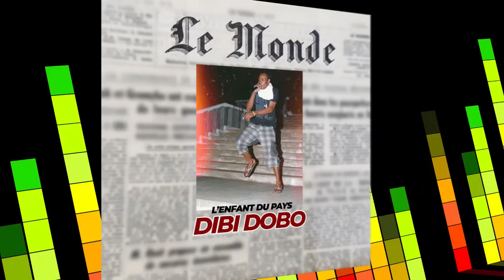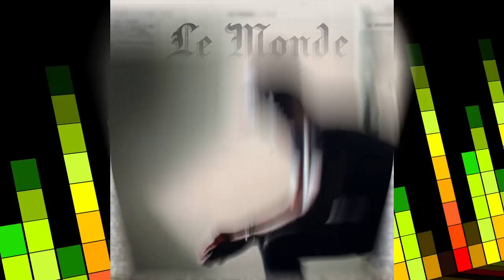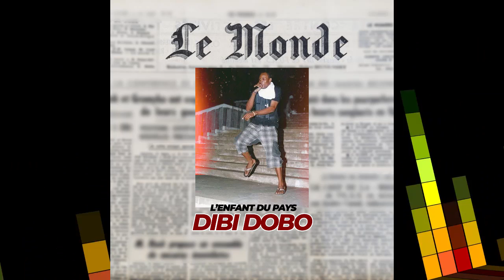Dibi Dobo L’enfant du pays ( audio )